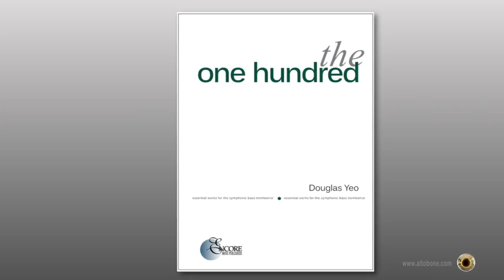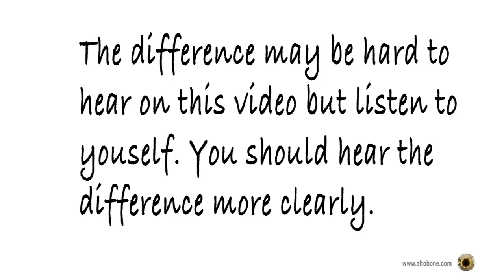Strengthen your breath control to improve your playing with this very simple household item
For myself and every trombone player I coach, breath control is the number one determinant of good or poor playing. Lack of breathing support forces more mouthpiece pressure and makes intonation, articulation, range and a host of other things more difficult.

This video describes the use of a very simple tool you can make yourself or pick up at Home Depot for around 99 cents. By using your ears, you can improve the control and flow of your air for playing trombone or any other wind instrument.

At the end, I give you a way to get my book Jazz Ear Savvy for free!